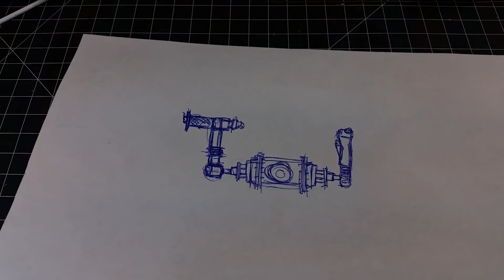The Batwing (1989) Full Build Start to Finish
Full speed video of the Batwing build including a scratch built diorama base and LED lights.
for a full gallery of images.

for photos of current, past and future projects.

for the Android Scale Modelers Mate app.

for the Apple Scale Modelers Mate app.